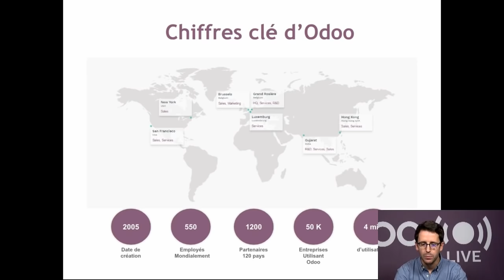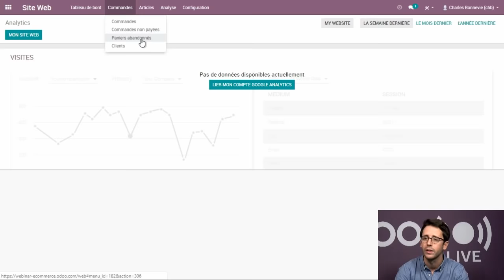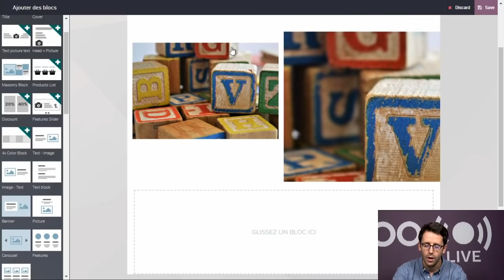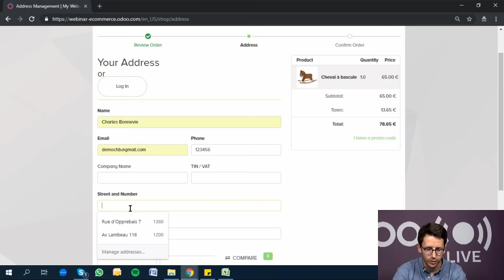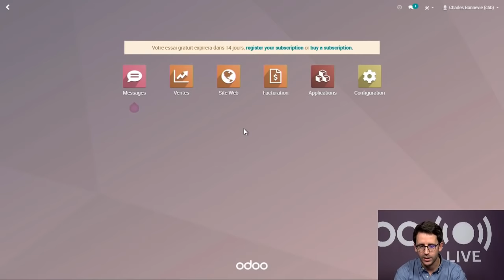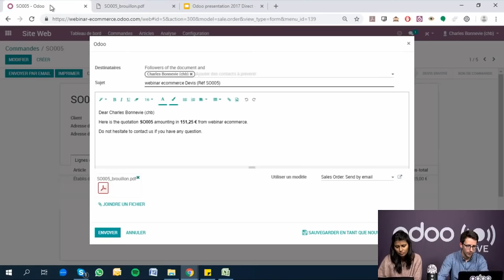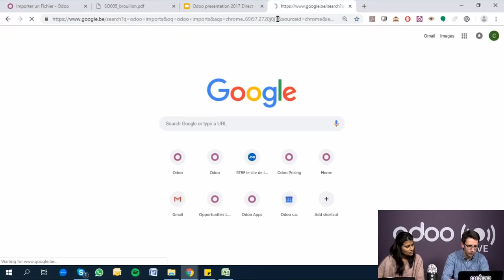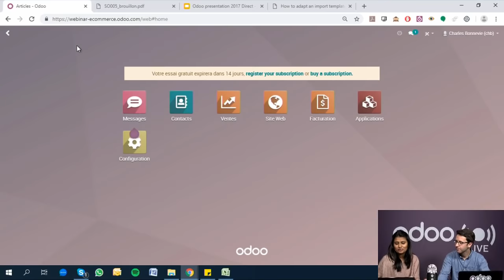eCommerce dans Odoo: un outil virtuel intelligent pour booster vos ventes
Dans ce webinar découvrez comment optimiser vos ventes en ligne avec l'application Odoo eCommerce. Pour plus d'information sur l'app merci de consulter notre